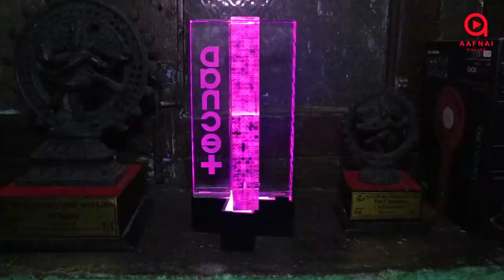Dancing Father and son || A square crew home visit || Pram Vlogs episode 6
Host: Amrita Khanal/ Pradeep Bastola

Guest: OM chaudhary, Abhay Chaudhary and Aayush Chaudhary (A square crew)